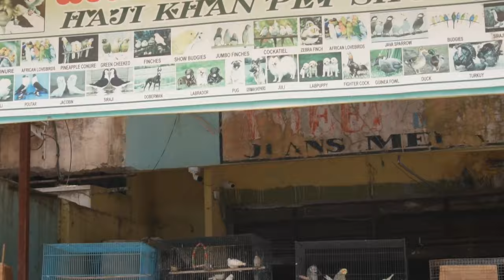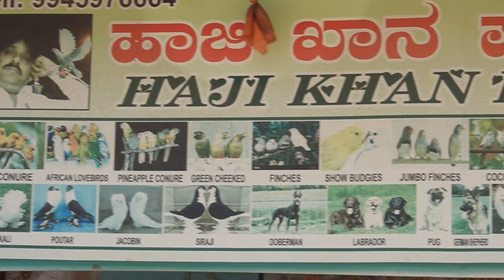pet Shop in kalaburagi 🐦🕊️🐕🦮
Address: Sangam theatre kalaburagi

 ವೀಕ್ಷಕರ ಗಮನಕ್ಕೆ
ವೀಕ್ಷಕರೆ, ಈ ಜಾಹೀರಾತು ಹಾಕಿರುವ ಇವರಿಗೂ ಹಾಗೂ ನಮಗೂ ಯಾವುದೇ ರೀತಿಯ ಸಂಬಂಧ ಇರುವುದಿಲ್ಲ
ನಮ್ಮ ಚಾನಲ್ ನಲ್ಲಿ  ವಿಶ್ವಾಸಪೂರ್ಣವೇ ಆದರೂ , ನೇರವಾಗಿ ಭೇಟಿ ನೀಡಿ ನಿಮ್ಮ ಸ್ವಂತ ಬುದ್ಧಿ ಶಕ್ತಿ ಬಳಸಿ ಪರಿಶೀಲಿಸಿ, ನಿಮ್ಮ ಲಾಭ ಅಥವಾ ನಷ್ಟಕ್ಕಾಗಲಿ, ಇದಕ್ಕೆ ಚಾನಲ್ ನವರು ಜವಾಬ್ದಾರರಾಗಿರುವುದಿಲ್ಲ

Musician: @iksonmusic

Video creator
 KALABURAGI || ಶಹಾಬಾದ್ ||
ಜೈ ಕರ್ನಾಟಕ ಜೈ ಕನ್ನಡಿಗ ❤️❤️❤️

  ಇನ್ನು ನಮ್ಮ ಚಾನೆಲ್ ಯಾರ್ಯಾರು ಸಬ್ಸ್ಕ್ರೈಬ್ ಮಾಡಿಲ್ವಾ ಸಬ್ಸ್ಕ್ರೈಬ್ ಮಾಡಿಕೊಳ್ಳಿ
please

                   🙏🙏 Thankyou 🙏🙏